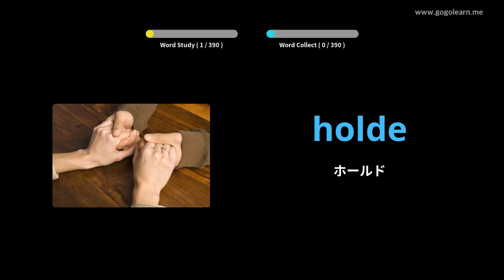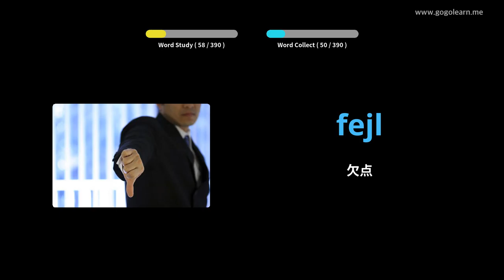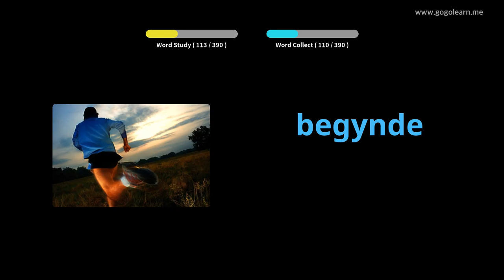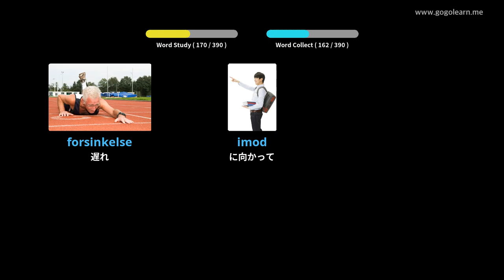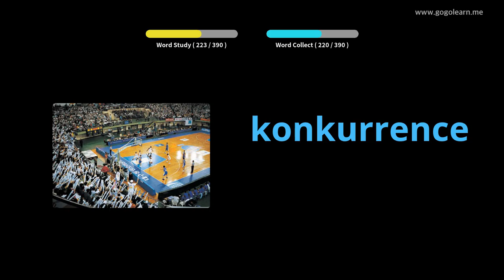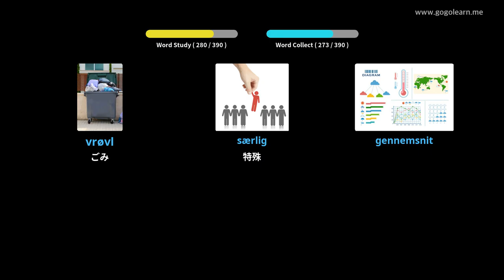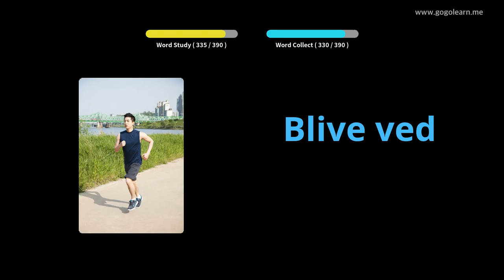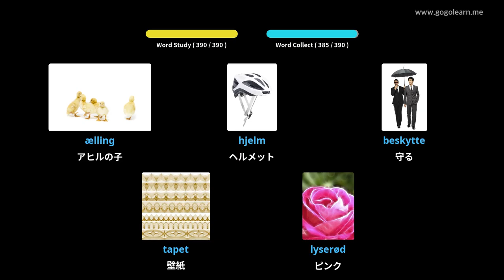写真を通してデンマーク語を学ぶ|デンマーク語の語彙中学校2 | Golearn